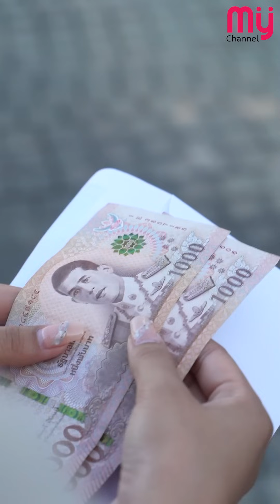ผู้จัดการบ้าอำนาจ เจอแบบนี้เป็นใครก็อยู่ยาก